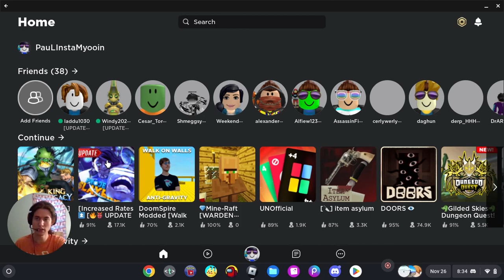One Piece In Roblox :O!! King Legacy Episode 29